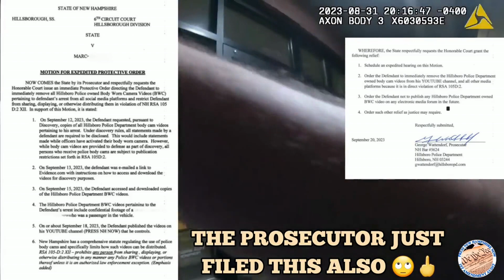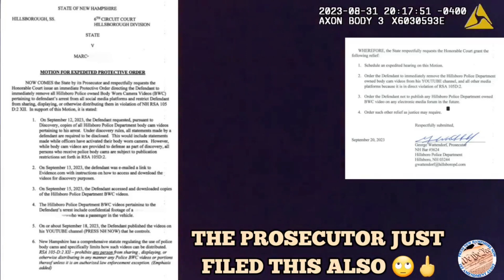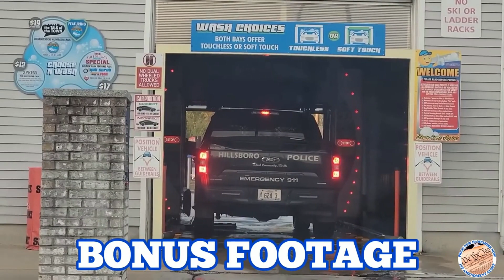Like Sean ManGirdle, Press NH Now keeps showing why he's going to prison. Arrest Included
After Overwhelming a small town emergency 911 call center and getting arrested for it, Marc Manchen, The Freddy Kruger of Frauditing decides to start Stalking & Harassing The Officers who Enforced the Law on his A55, Very much Like Sean ManGirdle Reyes. He too, will eventually go down.